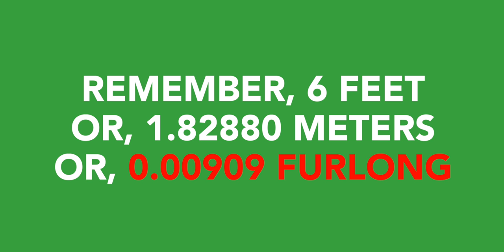Hidden camera finds out if people are really doing the new six foot social walk.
Are people doing the new social walk? We set up a hidden camera to find out.